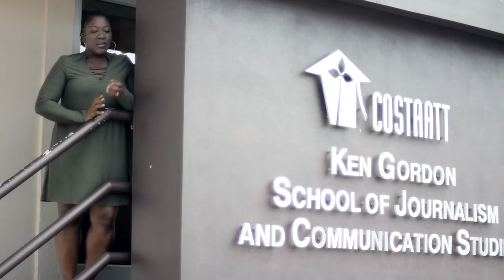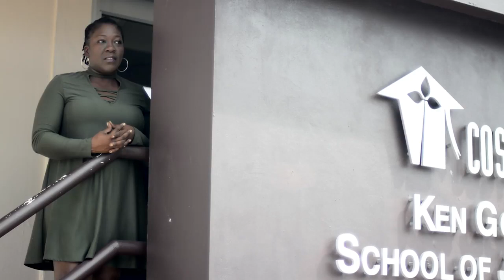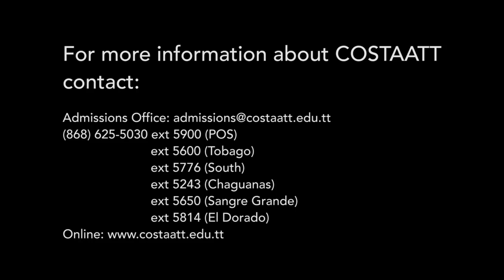Stacey Sobers "COSTAATT INTERVIEW" 2018